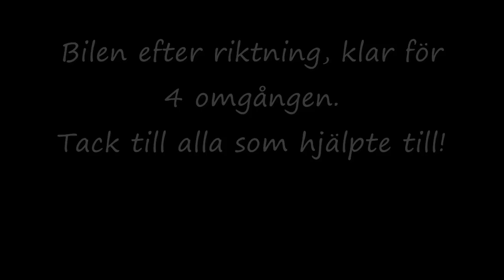Fredrik Persson, Simrishamns MK, Incar Folkrace 2 dagars Laholm 2013 omg 3, rullning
Fredrik Persson, Simrishamns MK, Opel Vectra
Omgång 3 med en 4.5 varvs rullning!
2 dagars Laholm 2013 Incar

Kamera: Angel Eye HD-96